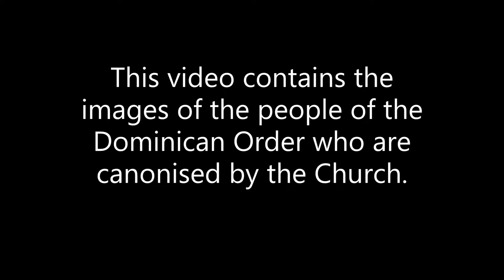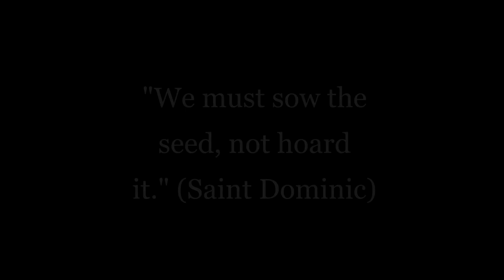Dominican Saints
What's up mga Kapanalig!

Today,  we celebrate the Feast of All Dominican Saints. In place of the 500 Years of Christianity in the Philippines, I decide to make a video about the canonised members of the Order of Preachers a.k.a. Dominicans. Shout out to all Dominicans around the world, especially those who are studying in UST. Recently, Pope Francis had canonised Margaret of Castello in equipollent canonisation. NOTE: The Dominican Order arrived in the country on July 22, 1587, coinciding with the feast day of St. Mary Magdalene, one of the matrons of the Dominican Order.